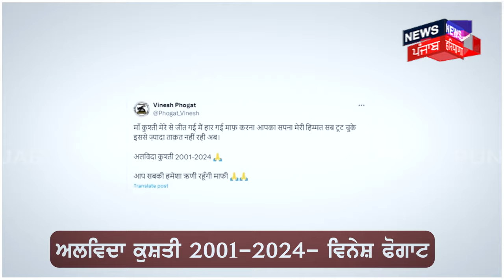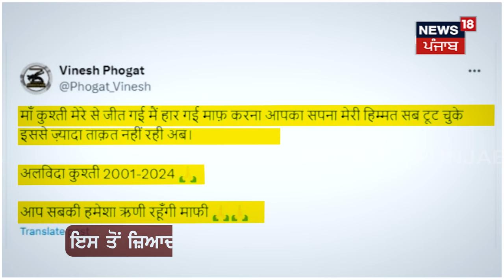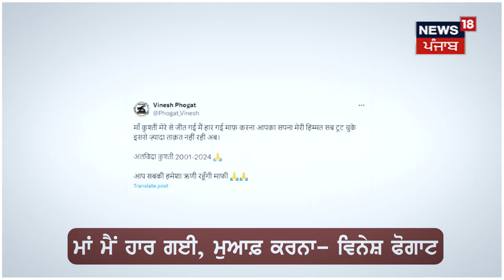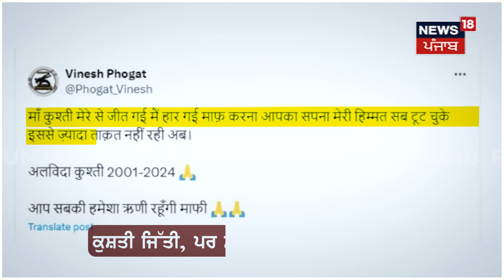'ਮਾਂ ਮੈਂ ਹਾਰ ਗਈ, ਮੁਆਫ਼ ਕਰਨਾ, ਤੁਹਾਡਾ ਸੁਫ਼ਨਾ ਟੁੱਟ ਗਿਆ' Vinesh Phogat ਨੇ ਕੁਸ਼ਤੀ ਨੂੰ ਕਿਹਾ ਅਲਵਿਦਾ | N18V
'ਮਾਂ ਮੈਂ ਹਾਰ ਗਈ, ਮੁਆਫ਼ ਕਰਨਾ, ਤੁਹਾਡਾ ਸੁਫ਼ਨਾ ਟੁੱਟ ਗਿਆ' ਵਿਨੇਸ਼ ਫੋਗਾਟ ਨੇ ਕੁਸ਼ਤੀ ਨੂੰ ਕਿਹਾ ਅਲਵਿਦਾ।